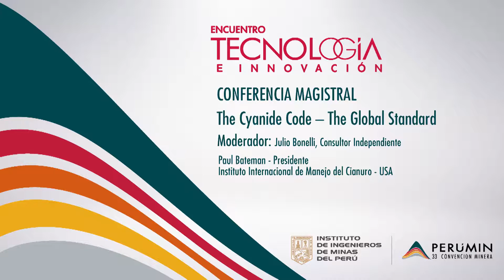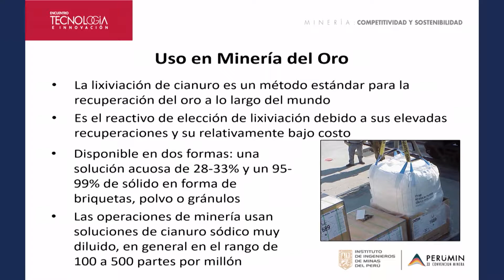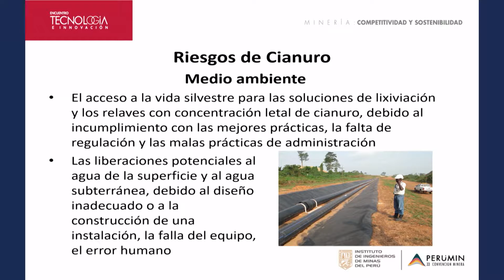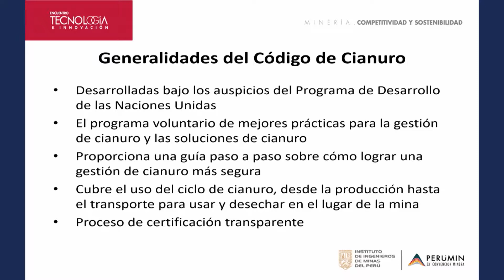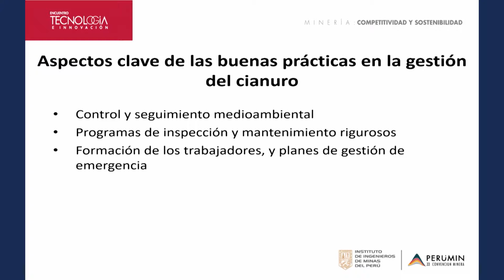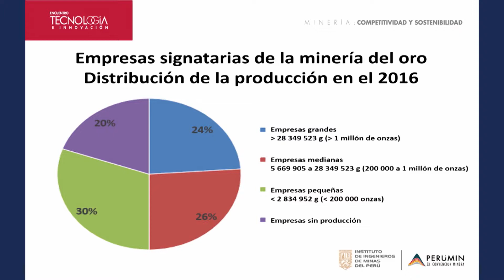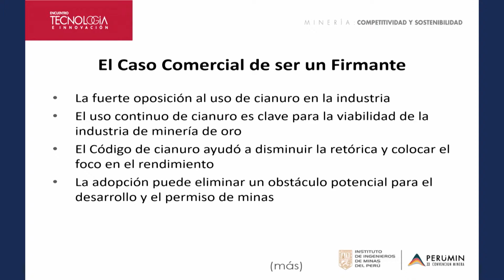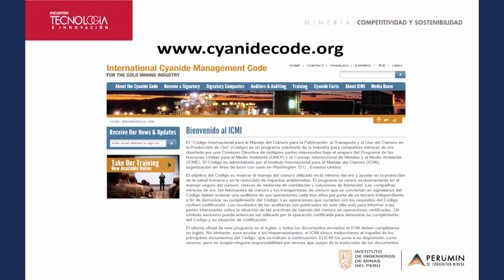13 CHACHANI 03 PAUL BATEMAN